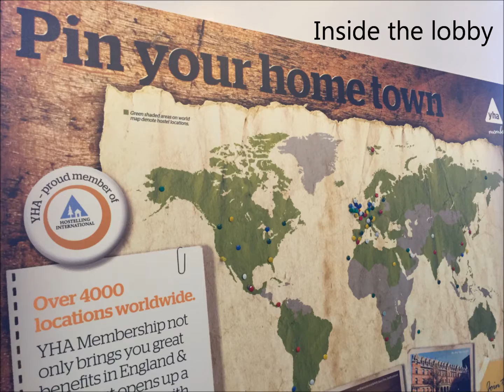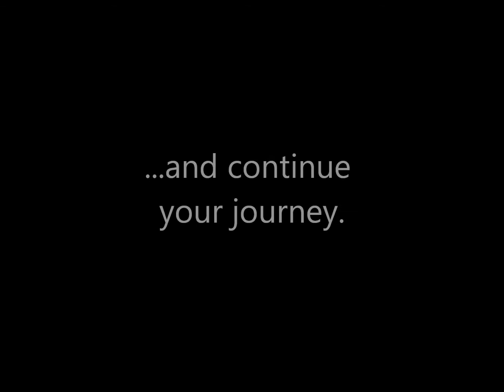YHA Manchester England 2016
Youth Hostel Association (YHA), Manchester England